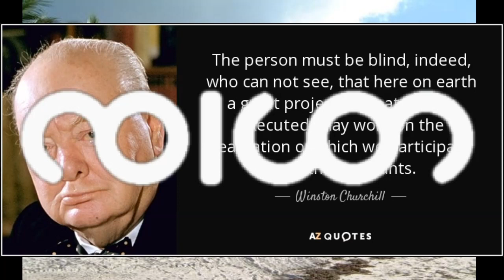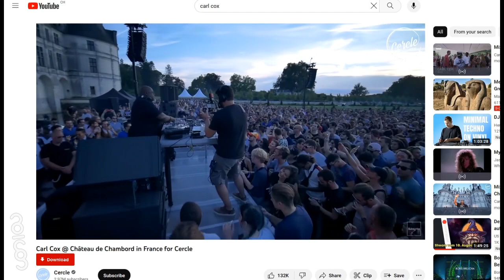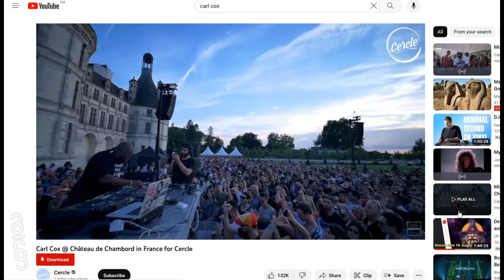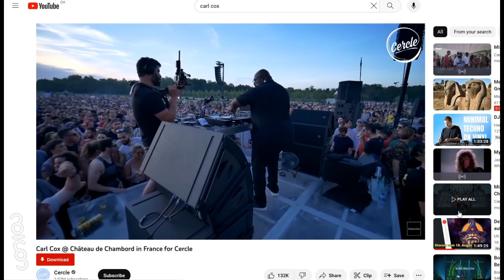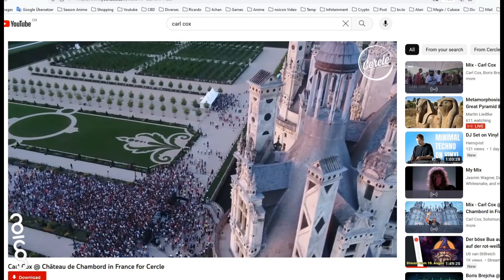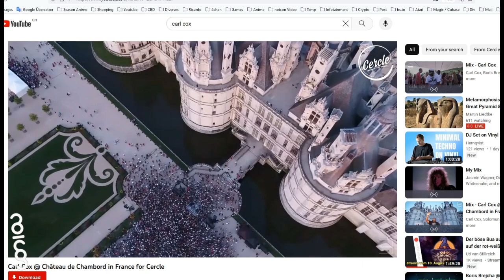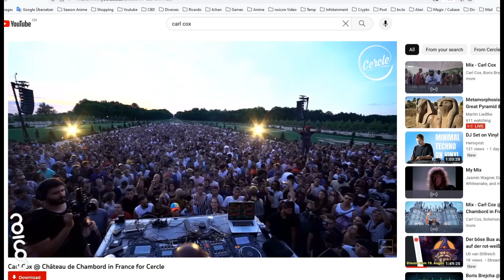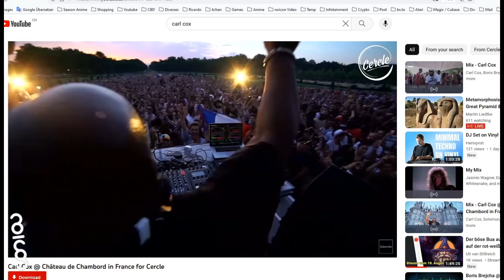noicon | nv-XXIII-002 Der Punkt ist